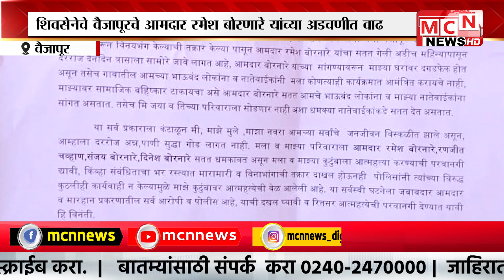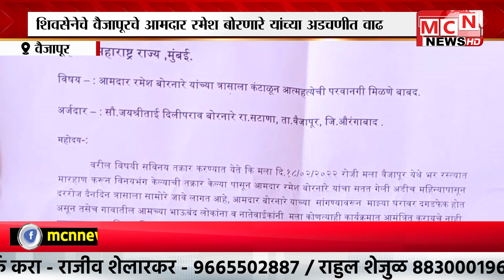MCN NEWS: शिवसेनेचे वैजापूरचे आमदार रमेश बोरणारे यांच्या अडचणीत वाढ